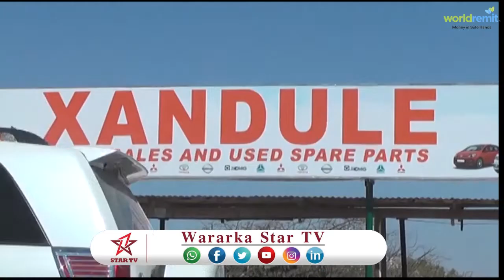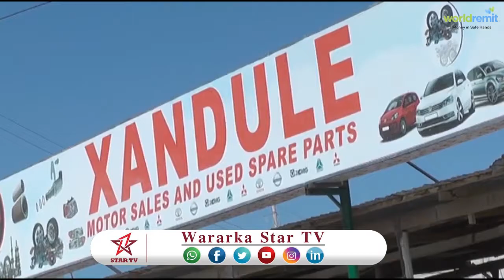DAAWO MACDARKA XANDULE EE MAGALADA HARGEYSA AYAA ADEEGYO CUSUB SOO KORDHIYEY